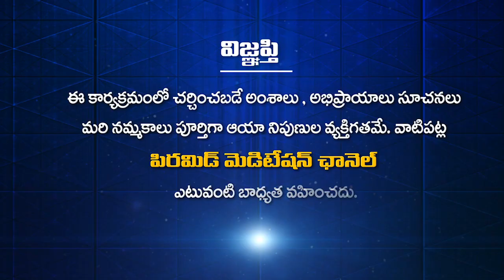నా ఆనందం - ధ్యానం || MANASASAROVARAM - BOSS GARU || PMC